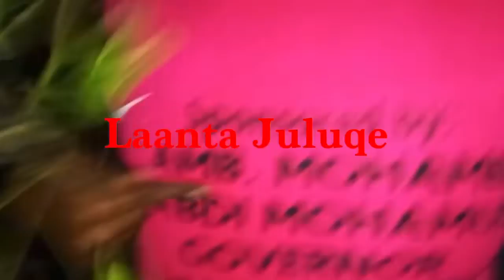Celebrations rocks Orahey after Court order direction